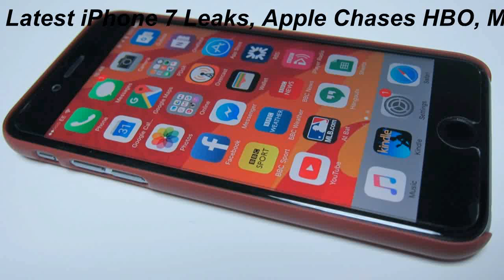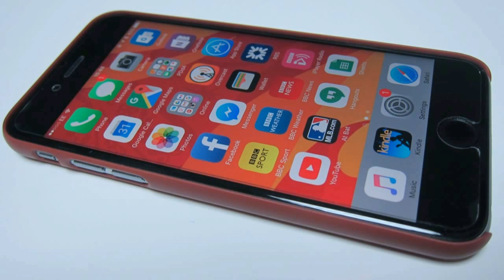Apple Loop: Latest iPhone 7 Leaks, Apple Chases HBO, Microsoft Attacks Apple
Taking a look back at another week of news from Cupertino, this week’s Apple Loop includes all the details on iOS 9.3, the continuing anger over the removal of the headphone jack in the next iPhone, Microsoft’s attack on the iPad Pro, Apple’s potential purchase of Time Warner, the impressive sales of the MacBook, Apple Music’s subscriber numbers, the problems with Apple News statistics, Jason Snell’s report card on Apple in 2015, and a new secret feature in iOS.

Apple Loop is here to remind you of a few of the very many discussions that have happened around Apple over the last seven days (and you can read the weekly digest of Android news here on Forbes).